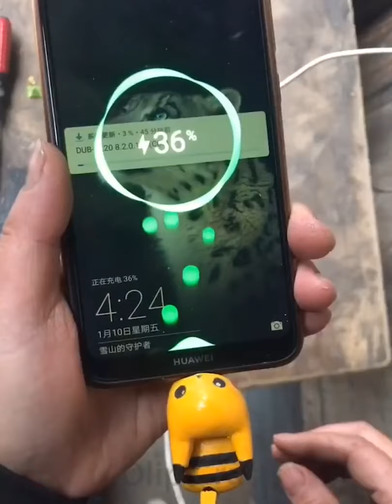Amazing DIY - Simple Creation and Invention 101